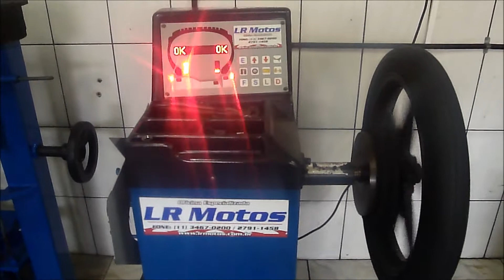LR Motos - Balanceamento da Roda Dianteira da CG 150 Preta - 6059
LR Motos - Informa - Se Você Tem Uma Moto E Quer Vender Deixe Ela Consignada Na LR Motos E Venderemos Para Você E Faca Parte Das Nossas Redes Sociais - Face book E Linkedin , O Nosso Email É , E Não Perca Oportunidade De Conhecer As Motos Que Temos A Venda Em Nossa Loja E Conhecer A Nossa Oficina E Todos Os Serviços De Alta Qualidade Que Oferecemos Para Sua Moto Em Geral Com Equipamentos Modernos De Ultima Geração E Profissionais Qualificados , Alem Da Mecânica Fazemos Alinhamentos De Rodas Com Alinhador Pneumático A Laser, Alinhamento De Quadros, Balanceamentos De Rodas , Pinturas De Kit De Carenagens, Remapeamento Do Sistema De Injeção Eletrônica Com Emissão De Laudo Técnico , Analisador De Gases, Venda De Peças E Acessórios , Resgate Para Motos, Lavagem E Muito Mais. Temos Também Um Simulador De Velocidade Para Testes Internos Da Sua Moto. Ou Entre Em Contato Com Nosco Nos Telefones 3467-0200 Ou 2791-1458
Grato LR Motos Resgate de Motos, Oficina de Motos na Zona leste de SP, Peças e acessórios de motos, Mecânica de Motos, Inspeção Veicular em Motos, Analise para a inspeção veicular em Motos, Alinhamentos em Motos, Manutenção em Motos, Balanceamento de Rodas em motos, Retifica de Motores em Motos, Restauração Funilaria e Pinturas em motos, Peças e acessórios para motos, Oficina especializada em Motos, Lava Rápido de Motos, MotoCross, Trilha de Motos, Alinhamento de Quadro de Motos, Alinhamento de Bengalas de Motos, Alinhamento de Rodas de Motos, Instalação de Alarmes em Motos, Rastreadores em Motos, Serviço de Leva e traz para Motos, Carreto para Motos, Parte elétrica em motos, Mecânico de Motos, Balanceamento de Rodas para Motos, Análise para Inspeção Veicular para Motos, Simulador de velocidade para moto, Teste de velocidade, Oficina de Moto, Mecânica para Motos,  Honda, Suzuki, Yamaha, Kawasaki, Dafra, Kasinski, Traxx, MVK, Haobao, Shineray, Fym, Garinni, Green,